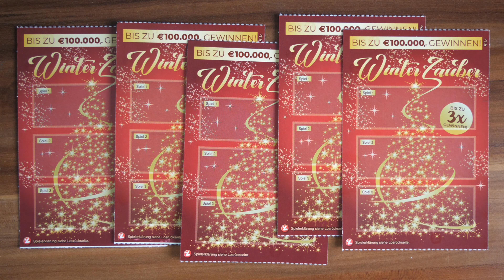NEUES LOS 😅 Winter Zauber 2020 XD Rubbelkaiser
Rubbelkaiser 2020